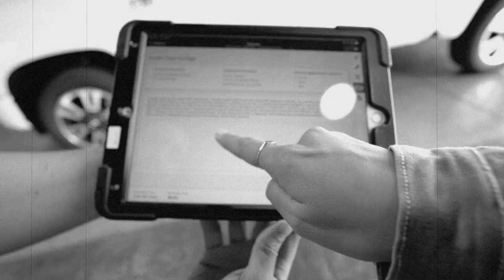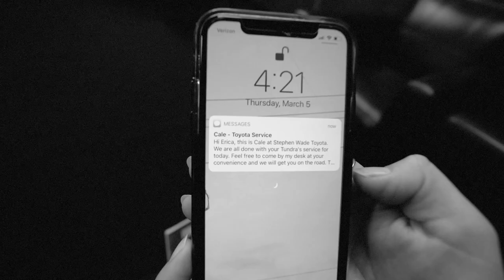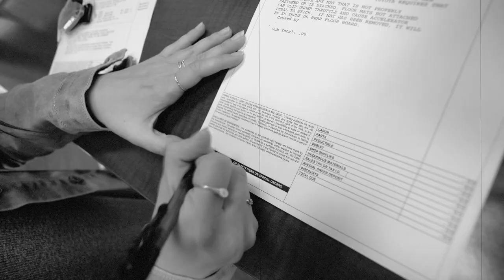The Car Service Experience: A Silent Film | Stephen Wade Auto Center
So, you need your car tires replaced or some other service—one you may not be sure of yet.  Great!  Come into our Service Center for an incredible experience.  We have a two-way shuttle that will take you where you need to go, or you can choose to wait at the dealership where we have amenities such as a children's playroom, free snacks such as hot chocolate or chips, TV, a quiet room, and more.